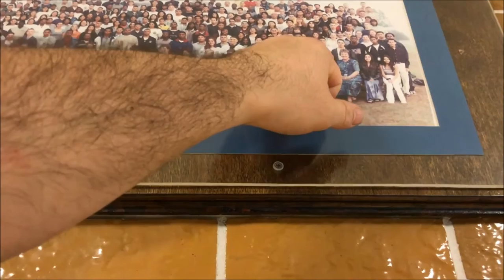When your running late...... | Vlogmas Day 15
Cooked dinner, ran late and went to the nieces winter show.

Meredith Instagram: merebarre
Jonathan Intsagram:jbizzle300
Meredith Snapchat : merebarre
Jonathan Snapchat: jbar300